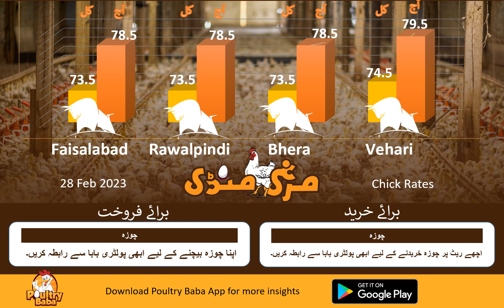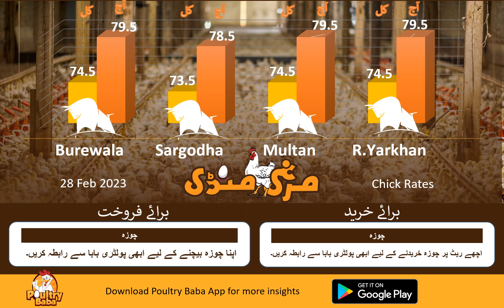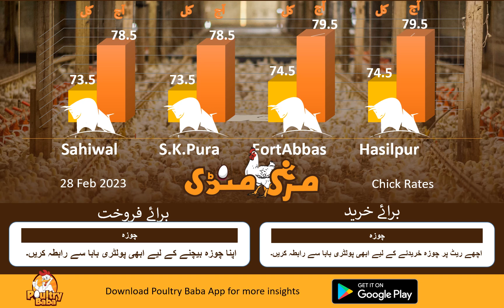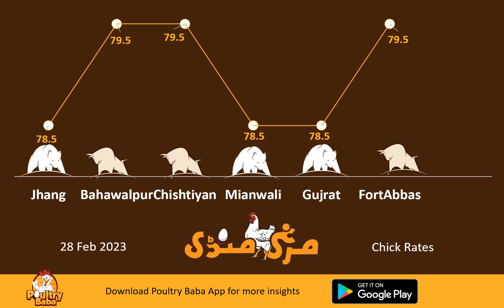Poultry Baba & Day-Old Chick Rate Today | Daily Chick Poultry Markets | Poultry Farm Business Plan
Poultry Baba And Day-old chick Rate Today | Daily chick poultry markets |Poultry farm business plan